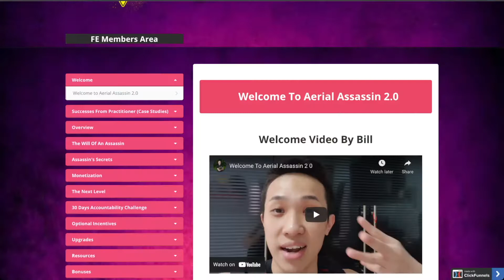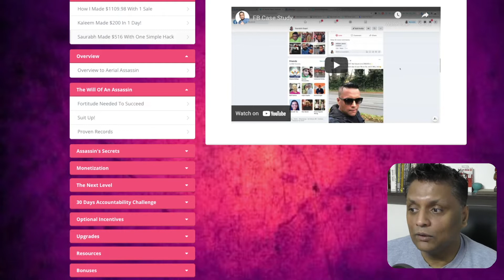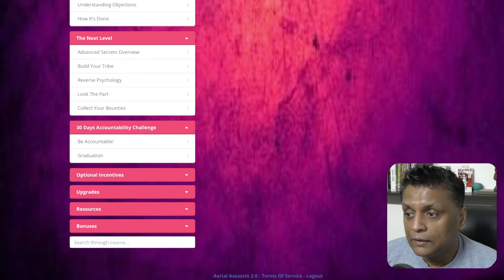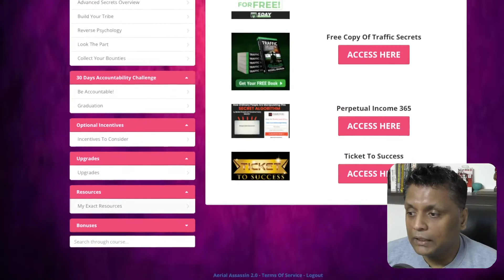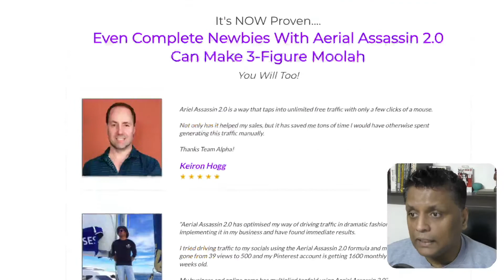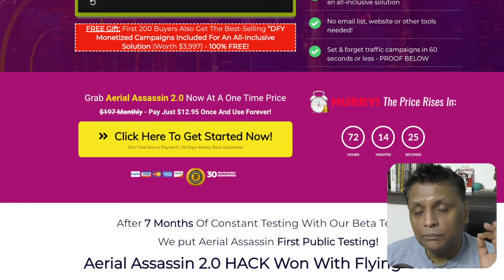Aerial Assassin 2.0 Review - Make Affiliate Commissions Using Facebook!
In this video I am going to show you Aerial Assassin 2.0 Review

So What Is Aerial Assassin 2.0 review All About??

Leverage free traffic from an insane 2.89 Billion monthly active users to generate over $1k+ per sale. Backed by actual case studies, this strategy is 100% battle-tested and proven to work against the test of time, and 100% newbie-friendly.

Aerial Assassin 2.0 has been revamped to bring an updated freshness from the original to repeatedly generate $200+ paydays and more!